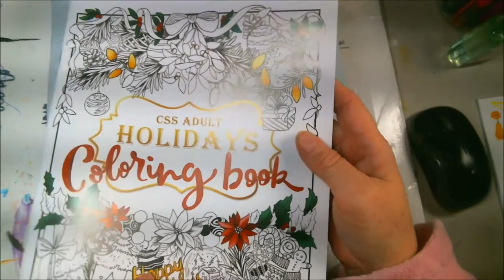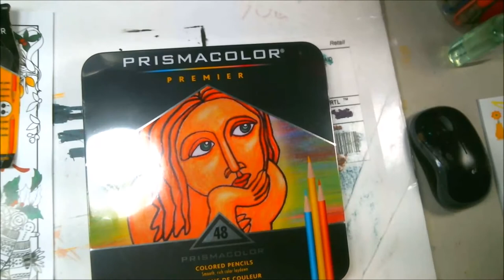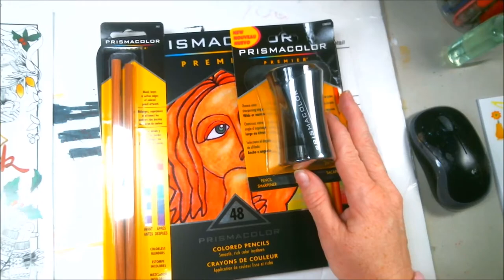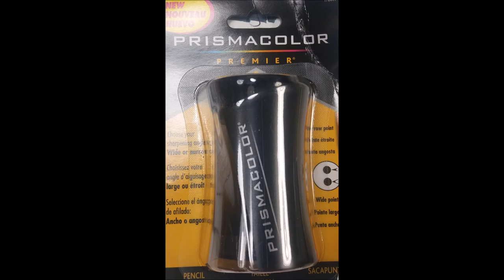Happy Mail From Fabulous Mark Muir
Mail:
2630 N. Dustin Ave. B-1

CREDITS

Logo Design